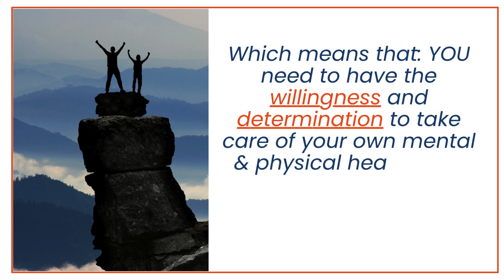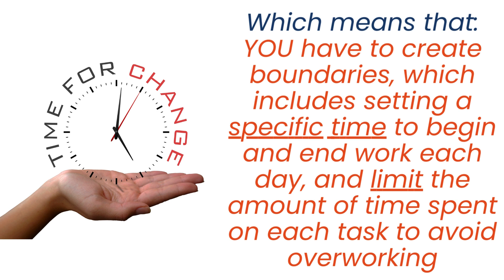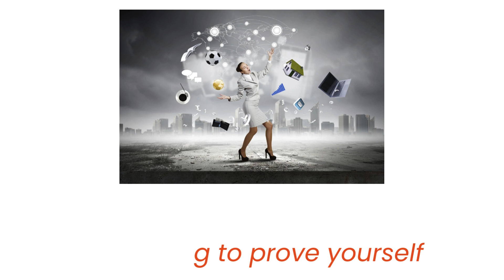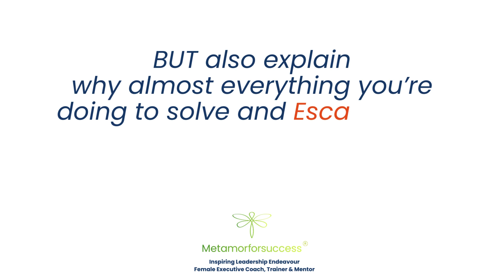How Executives, Leaders and Business Owners Escape Burn-out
For Keely's book "From Burnout to Bliss: The ultimate 90 day journey for emotional and mental abundance" tap